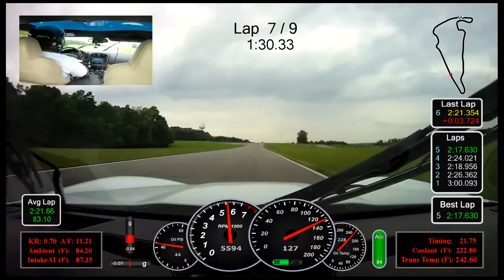NCM 2016 @ VIRginia International Raceway - Day2 Session 2 | C6 Corvette Grand Sport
National Corvette Museum (NCM) annual track day at VIRginia International Raceway (VIR). I ran in the  Advanced (Blue), there is one level above this Elite (Black) not counting the Instructor (Red) group. Lap bookmarks below.

Session 2 Laps
Lap 1 @ 00:40
Lap 2 @ 03:38
Lap 3 @ 06:05
Lap 4 @ 08:24
Lap 5 @ 10:48
Lap 6 @ 13:06
Lap 7 @ 15:25
Lap 8 @ 17:48 ** Best Lap **
Lap 9 @ 20:05

C6 Grandsport Coupe:
 - Stock Powertrain
 - Tires: Bridgestone Potentza RE05A
 - NPP Exhaust w/ Electronic Controller
 - F55 Magnetic Ride

Alignment Specs:
** Front: Camber -1.5, Caster +7.5, Toe: 0.05
** Rear: Camber -1.0, Toe: 0.20

Primary Camera: DriftHD
In-car Camera: Kodak V570

Overlay Software: RaceRender 3